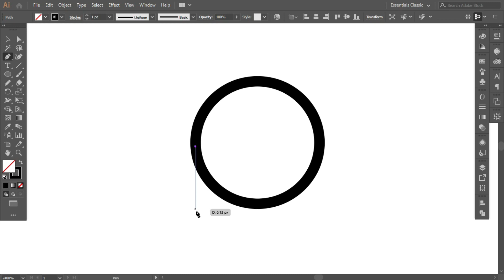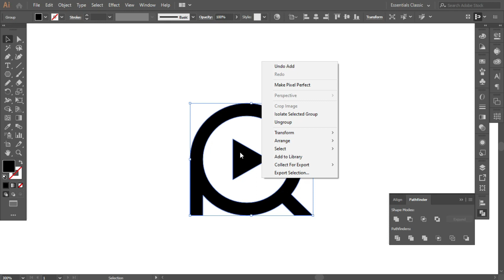How to Design Creative FR Monogram Logo in Illustrator | logodesignprocess | SoftAsia Design